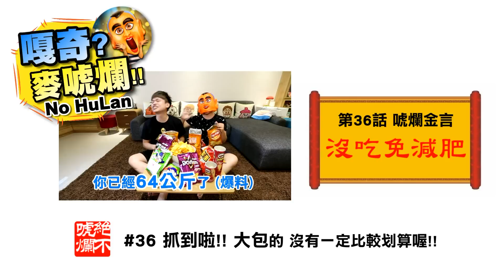嘎奇麥唬爛#36：大包餅乾真的比較划算嗎? 破解迷思！ (蔡阿嘎網路流言終結者)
哈哈哈!!! 這實測結果 我也是超意外的，沒想到一半機率的大包都沒有比較划算!! 當然都是以「原價」為前提去計算的，因為特價的售價就不太一定了。

幫大家統計一下！買大包比較划算的是：可樂果、品客、乖乖。買小包比較划算的是：卡迪那、多力多滋、樂事！(以上是經蔡阿嘎不負責的臨床實驗結果，哈哈哈)